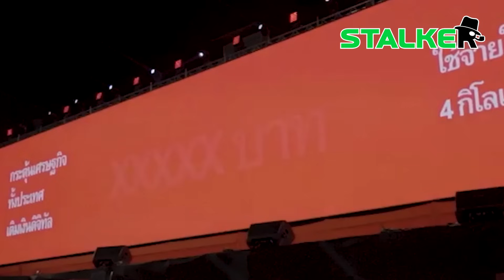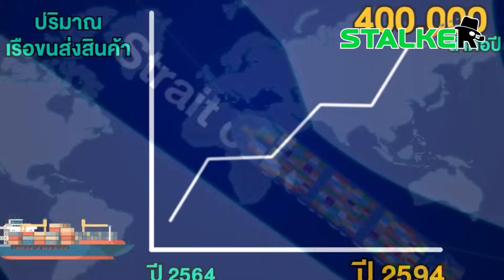“ดร.อิสระ”หวดยับแลนด์บริดจ์ผ่านมติครม.เหมือนโดนเบรคทั้งที่ใช้เงินเท่าโครงการดิจิทัลวอลเล็ต | STALKER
หวังดีประสงค์ร้าย “ดร.อิสระ” อธิบายชัด แลนด์บริดจ์ผ่านมติครม. แต่เหมือนถูกทำลาย แจงยิบแท้จริงใช้เงินเท่าโครงการแจกเงินดิจิทัล